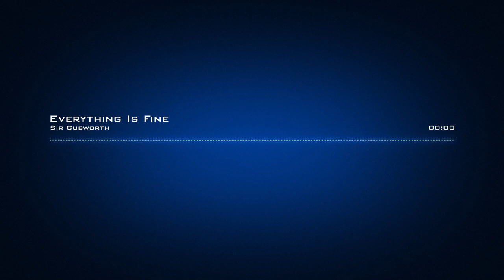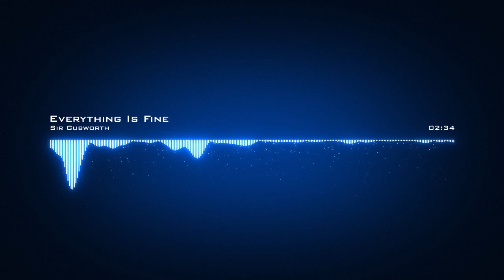Sir Cubworth Everything Is Fine